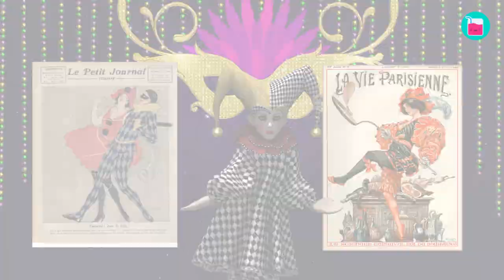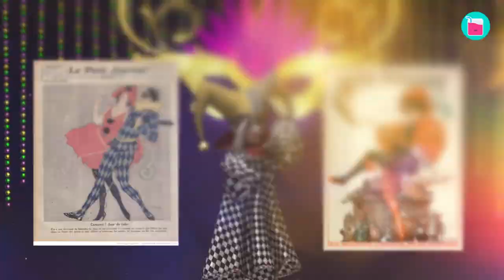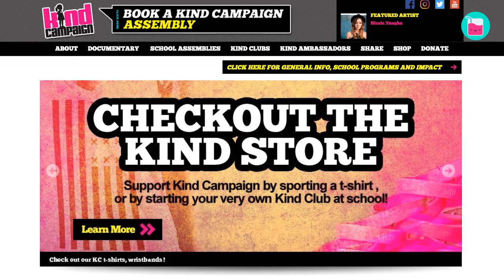The Untold Story Of Aaron Paul's Coachella Romance | Rumour Juice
They had their first kiss at Coachella, their first date in Las vegas, and got engaged in Paris. Aaron Paul and Lauren Parsekian's love story seems like it was taken out of a romance novel. Aaron has used his fame to help Lauren's anti-bullying campaign, while she initially made the enormous sacrifice of not having kids to be with him. Today, the couple has two children and they are happier than ever with their beautiful family.